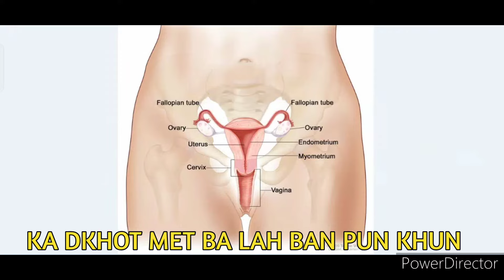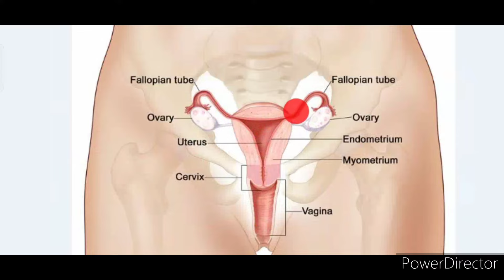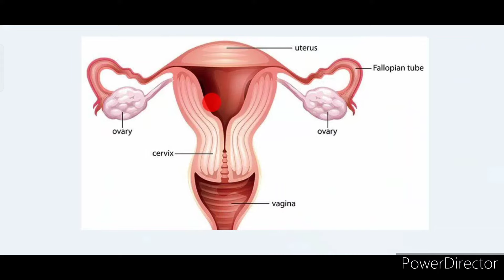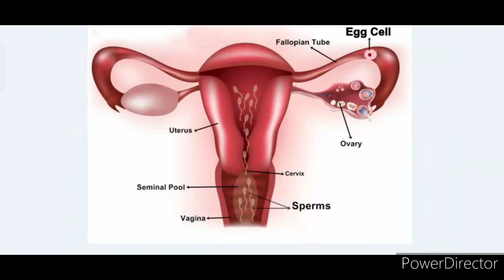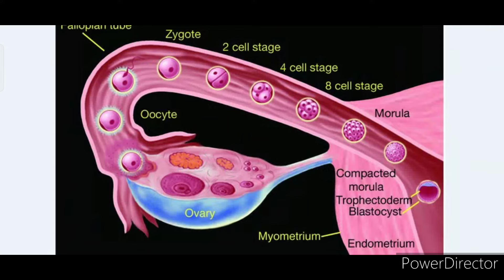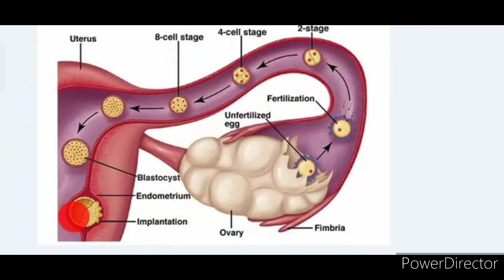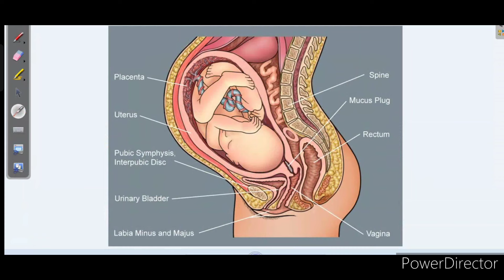KUMNO KA KYNTHEI KA ARMET